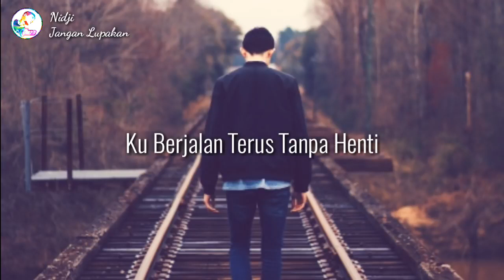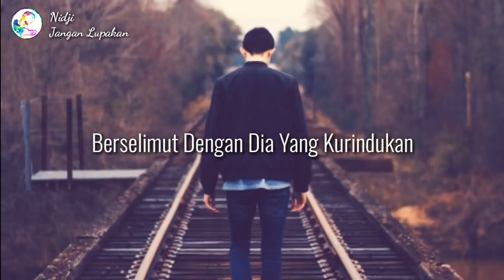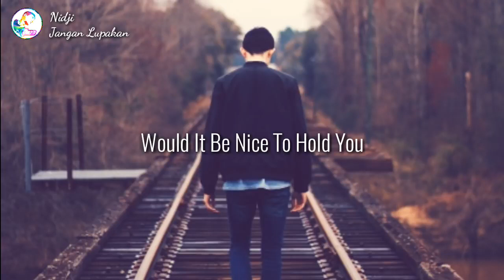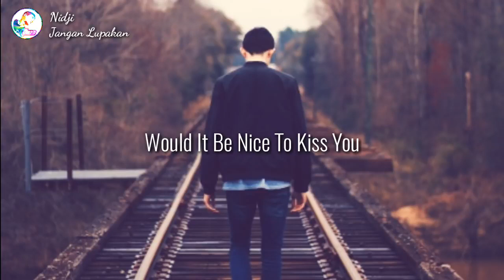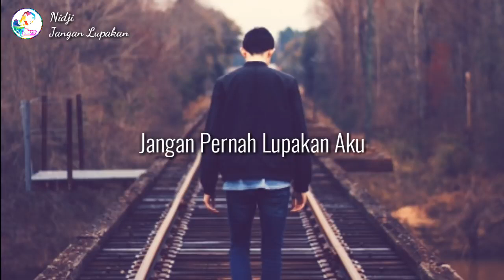Nidji - Jangan Lupakan 🎧 [Lirik]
Lirik Lagu Jangan Lupakan
by Nidji

Ku berjalan terus tanpa henti
Dan dia pun kini telah pergi
Ku berdoa di tengah indah dunia
Ku berdoa untuk dia yang kurindukan

Memohon untuk tetap tinggal
Dan jangan engkau pergi lagi
Berselimut di tengah dingin dunia
Berselimut dengan dia yang kurindukan

Would it be nice to hold you...
Would it be nice to take you home...
Would it be nice to kiss you..

Bernyanyilah na na na na na
Bernyanyilah untuk dia yang kurindukan

Jangan pernah lupakan aku
Jangan hilangkan diriku
Jangan hilangkan diriku
Jangan pergi dari aku

Penulis lagu: Andi Ariel Harsya / Giring Ganesha Djumaryo / Mochamad Adri Prakarsa / Mochamad Andro Regantoro / Muhammad Ramadhista Akbar / Randy Danistha